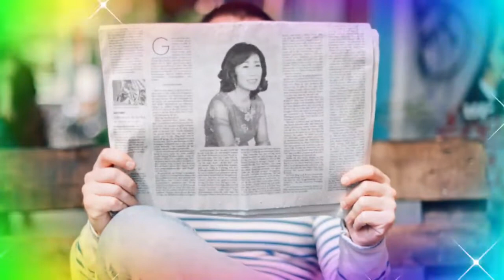🎤여자💜배호:조영순/비내리는 명동거리(원곡:배호)🎺☘️😄